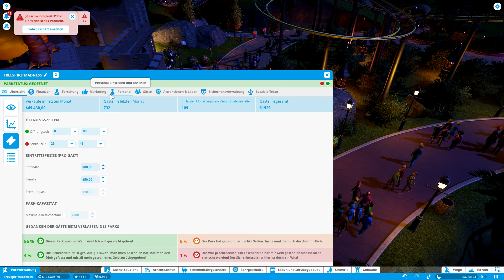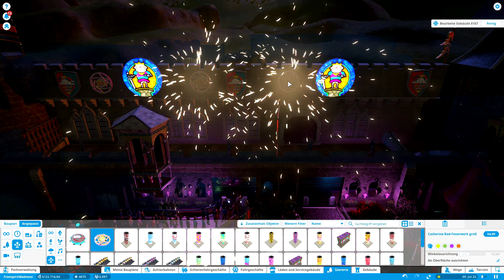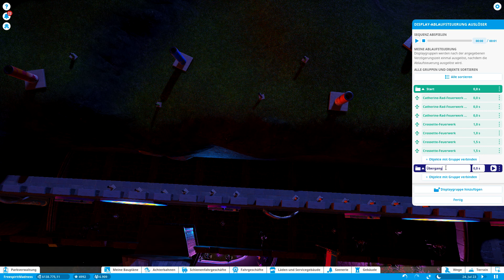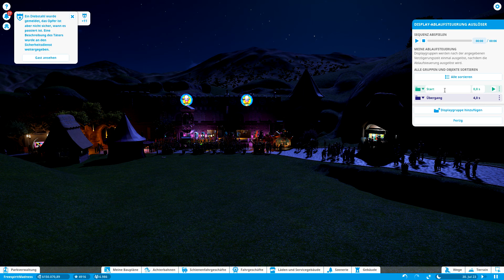Planet Coaster #63 ★ So funktionieren die Feuerwerke [LP|Deutsch]